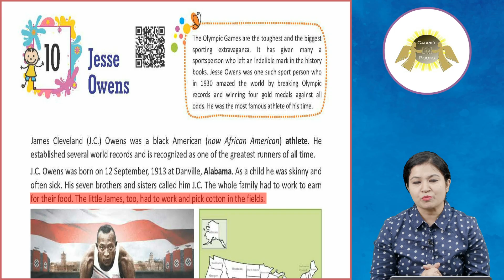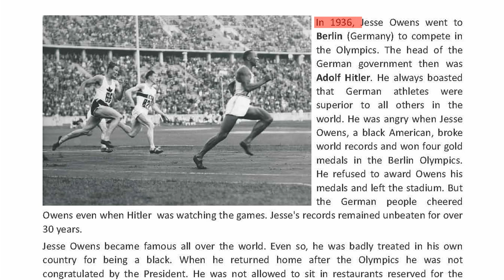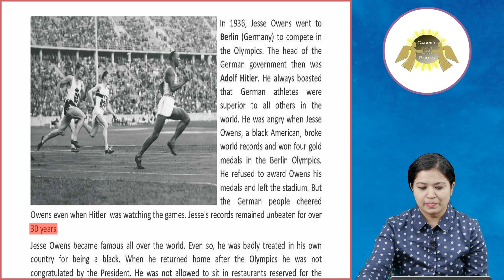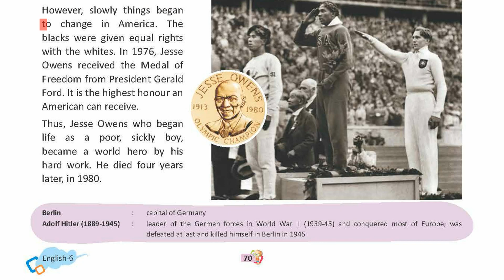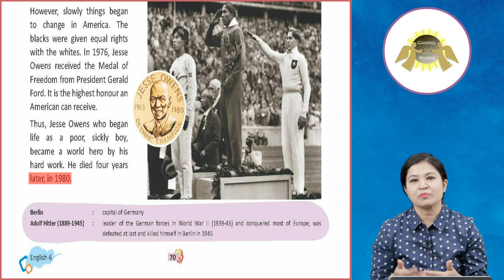Ch 10 | Gabriel Books | English | Class 6 | Jesse Owens | For children